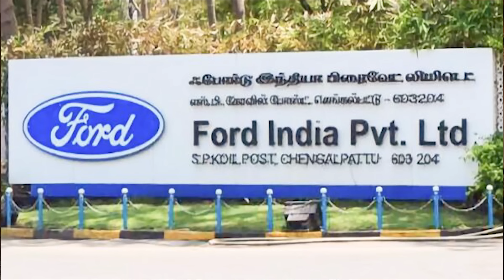বিশ্ববাজারে ধাক্কা খেয়ে আসা FORD COMPANY ভারতে আসছে কি STRATEGY নিয়ে?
ABOUT ME:-
Hi, I am Debdeep. Despite being an MBA in Marketing and Electronics and Communication engineer, my love towards gathering information on automobile industry was enough to start a youtube channel. The idea for making video is to cater the automobile related information among others in Bengali language. Occasionally you will find me in Travel Videos as well. If you like my videos, PLEASE SHARE them and let others help to take a decision while buying any first hand or second hand car and also gathering information regarding automobile including driving technique.

This channel has  some of the playlists which can help you to find and watch relevant videos in relation to Automobile knowledge, Car driving tips and also to enjoy some of my tours and experiences I had in various places:-

My Camera Remote
My Microphone Boya BYM1
My Action Camera
My DSLR Camera
Lens I use
2nd Lens I use
My Mobile : Redmi Note 4 – Discontinued
My another Mobile
If you have any query, feel free to ask at - Facebook page or Instagram page (It may not be possible for me to answer every question here, but I will try to resolve your issue with respect to Car.

গাড়ি চালানো শেখা
ম্যানুয়াল গাড়ি চালানোর নিয়ম
ড্রাইভিং শিক্ষা
ম্যানুয়াল গাড়ির গিয়ার চেঞ্জ করার নিয়ম
Manual car driving
ম্যানুয়েল কার ড্রাইভিং
পাইভেট কার চালানো শিখুন
Gari chalano sekha
Car driving
Car driving training
how to earn money by driving
অটো গাড়ি চালানোর নিয়ম
Driving
কার ড্রাইভিং শিক্ষা
Manual car gear change
মাইক্রো গাড়ি চালানো শেখা
গাড়ি চালানো শিখুন
গাড়ি পার্কিং এর নিয়ম
গাড়ির গিয়ার পরিবর্তন
গাড়ি চালানো
ম্যানুয়েল কার ড্রাইভিং শিক্ষা
মাইক্রো চালানো শিখুন
মেনুয়েল গাড়ি চালানোর নিয়ম
মাইক্রো ড্রাইভিং
ম্যানুয়াল গাড়ি কিভাবে চালাতে হয়
গাড়ির ড্রাইভিং শিখুন
কিভাবে গাড়ি চালানো শিখব
গাড়ি চালানো শেখা
2nd hand car in Kolkata
Fronx sigma cng
Used car in Kolkata
ExplorerDeb Car related video series
Car buying tips in bengali
how to deal with showroom executives while purchasing a new car
how to buy a new car
buy a car
loan on car
car showroom frauds
how to check a new car
pre delivery inspection
how you get cheated by showroom
tips to select a best car in 2021
buy a new car
vehicle identification number
Driving school
best driving school
learn driving
car learning